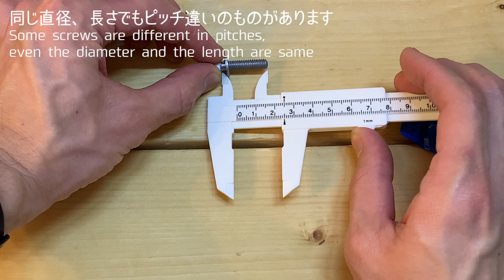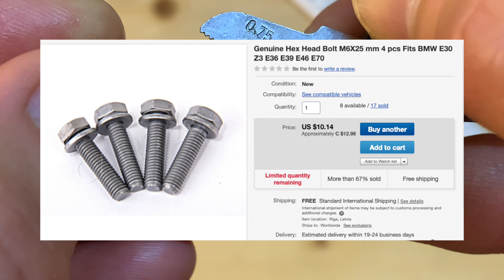【ネジのスペックを知る】ピッチゲージでのネジ山の幅の測り方 How to use Screw Pitch Gauge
ネジ山の間隔を測りたくてピッチゲージを買ったよ！

Bought $3 Thread Pitch Gauge for BMW X5 E70 4.8i 2008

■関連動画

【太いBMWのタイヤ】車のパンクの修理方法 How to plug a hole on BMW X5 E70 4.8i 2008

BMW X5 E70 サーモスタットの付け直し！Correction of the wrong torque spec on the thermostat on BMW X5 E70 4.8i